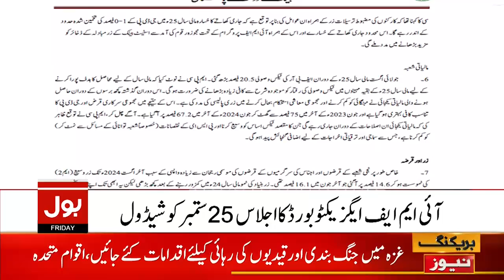Govt Deal with IMF | Muhammad Aurangzeb Big Statement | Breaking News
shehbaz sharif | pm shehbaz sharif | shehbaz sharif news | shahbaz sharif | pm shehbaz sharif news | pakistan pm shehbaz sharif | pm shahbaz sharif | pm shehbaz sharif today | pm shehbaz sharif saudi arabia visit | shahbaz sharif speech | live shehbaz sharif | shahbaz sharif new prime minister of pakistan | BOL news Live | Breaking News | IMF Big Surprise | IMF New Demand | IMF Big Deal With Shehbaz Govt | Bad News For Pak Public